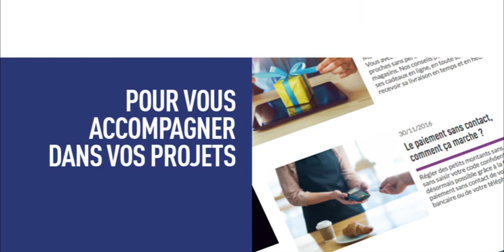CASDENMAG, le magazine en ligne des Sociétaires de la CASDEN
CASDEN, la banque coopérative de toute la Fonction publique.